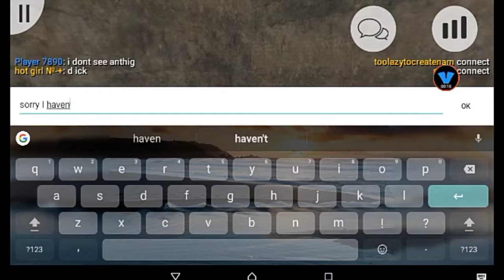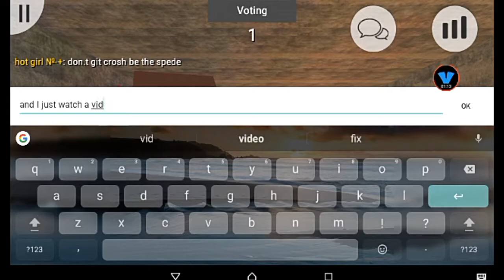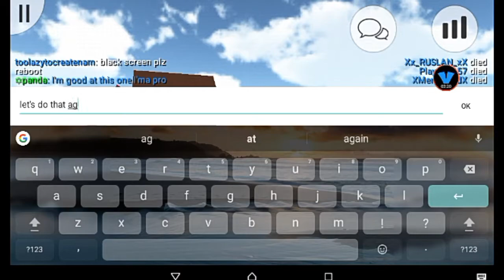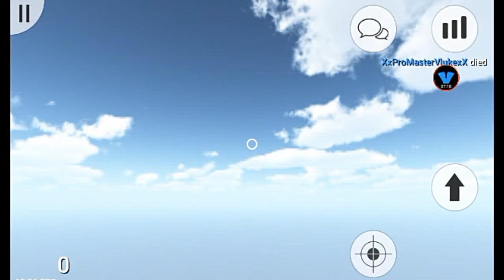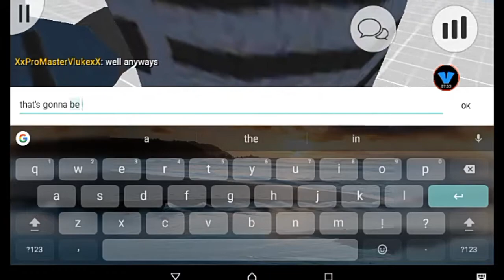Deathrun Portable | No More Hacking | Do The Harlem Shake | The Slide Man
Today I can't hack because they patched it but I will figure out away to fix that and I do random stuff